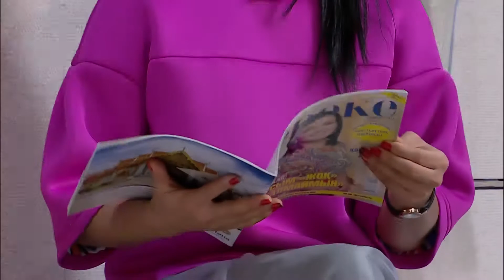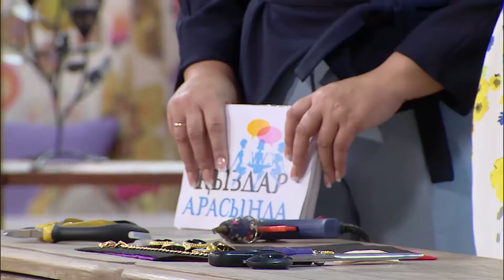"Қыздар арасында" 3 маусым 27 шығарылым